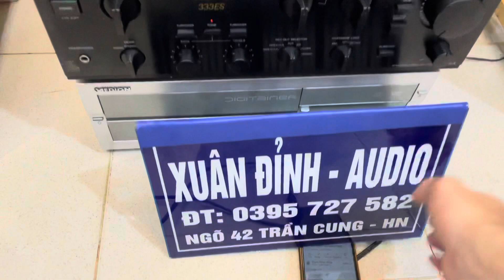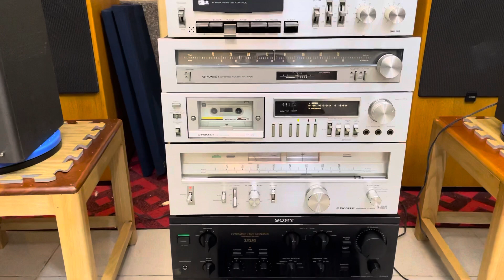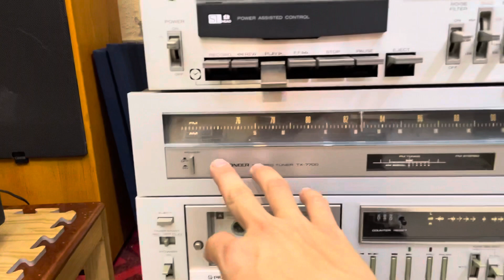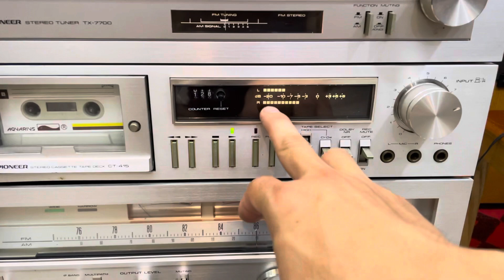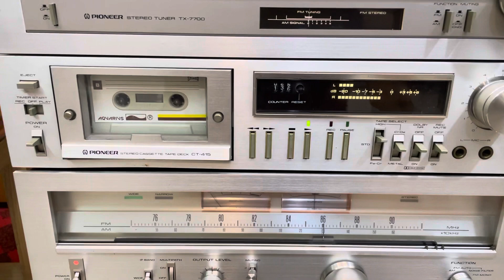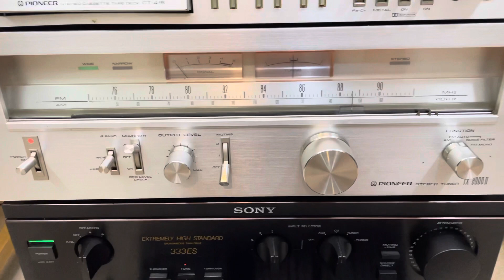Cái Loa Bé Tý Mà Mồm To Thật Clip Báo Giá Loa Catset Tuner Hàng Bãi Nhật.